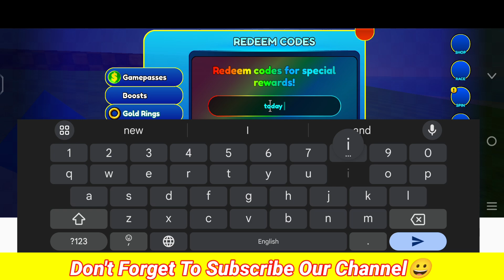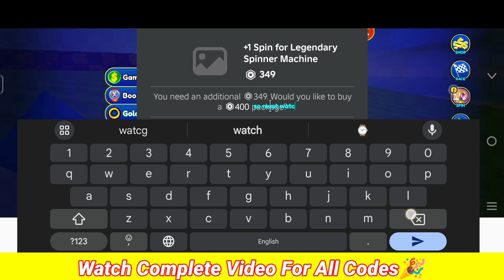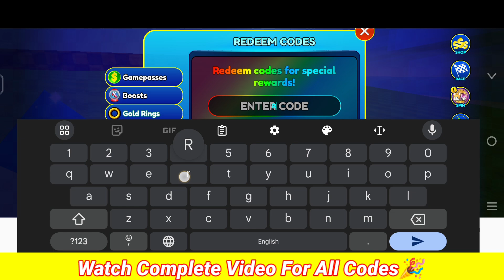⚠️UPD!! New⚠️SONIC SPEED SIMULATOR ROBLOX CODES 2024 - SONIC SPEED CODES - ROBLOX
⚠️UPD!! New⚠️SONIC SPEED SIMULATOR ROBLOX CODES 2024 - SONIC SPEED CODES, sonic speed simulator ROBLOX CODES 2024 - CODES 2024 - sonic speed simulator CODES

1.sonic speed simulator codes
2.sonic speed simulator codes 2024
3.sonic speed simulator codes july 2024
4.codes for sonic speed simulator 2024
5.codes for sonic speed simulator July 2024
6.codes for sonic speed simulator
7.roblox sonic speed simulator codes
8.roblox sonic speed simulator codes 2024
9.roblox sonic speed simulator codes july 2024
10.sonic speed simulator roblox codes

👉How do I redeem my Sonic Speed Simulator codes?

Redeeming your Sonic Speed Simulator codes is simple, just follow these easy steps.

👉 Launch Sonic Speed Simulator in Roblox.

👉 Open the shop menu.

👉 Tap the ‘redeem code’ button at the top of the list.

👉 Hit redeem.